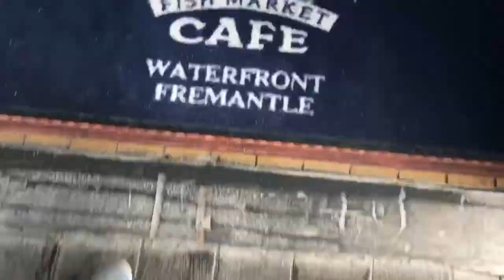Perth, Australia in 1 min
6 days in Perth.